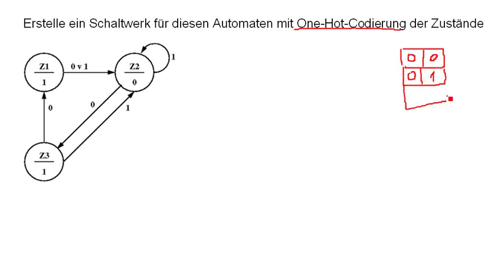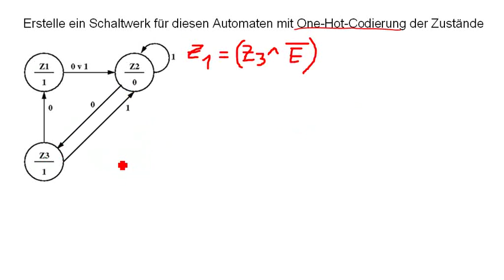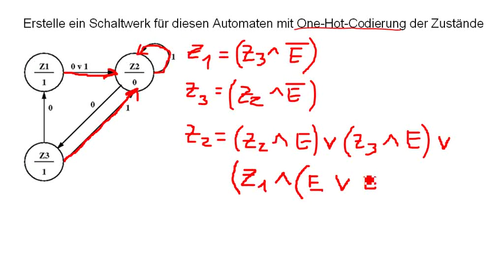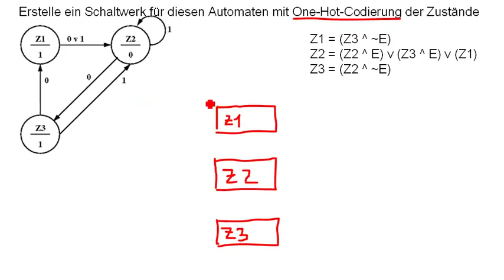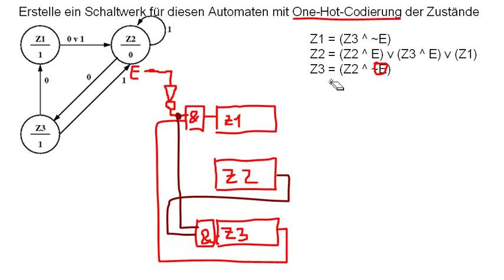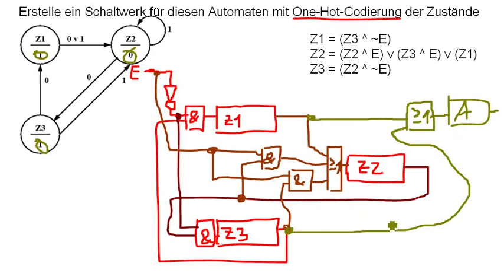CS: Schaltung aus Zustandsdiagramm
00:14 abriss zur one-hot-Codierung
01:44 eigentlicher Start - Herangehensweise
02:10 Formeln für Zustände
06:10 Schaltplan machen